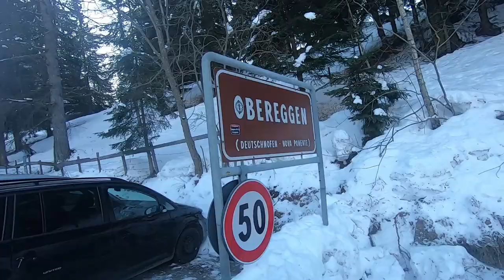Sugli sci dopo 4 anni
Sono tornato sugli sci dopo 4 anni, insieme a un mio amico, localita' Pampeago, c'era la possibilità di rimanere bloccati.